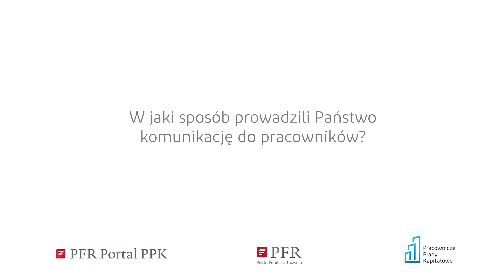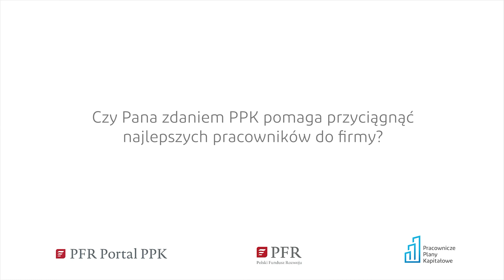Odpowiedzialny i Przyjazny Pracodawca - Transsystem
Celem programu „Odpowiedzialny i Przyjazny Pracodawca” jest wyróżnienie przedsiębiorców, którzy wykazali się szczególnym zaangażowaniem we wdrażaniu Pracowniczych Planów Kapitałowych w swoich firmach, wykorzystując PPK jako element systemu benefitów pracowniczych i osiągając wysoką partycypację w programie.